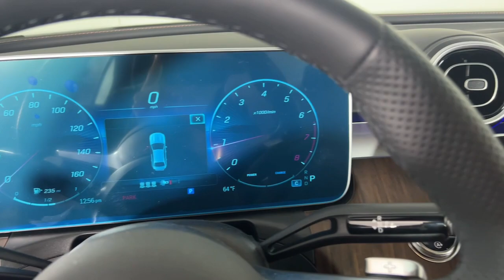2023 Mercedes-Benz C-Class New and preowned Mercedes-Benz, Atlanta, Buckhead, certified preowned 231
New 2023 Mercedes-Benz C-Class C 300 available in Atlanta, Georgia at Mercedes of Buckhead.

Mercedes-Benz of Buckhead is pleased to offer you this impressive 2023 Mercedes-Benz C-Class, generously equipped and finished in beautiful Grey,with Vinyl. Advertised price excludes all official government fees and taxes, dealer fees and customer-selected options. Please inquire about our Star Elite and Loyalty Rewards Programs. You may also be eligible for additional incentives, so please contact your Mercedes-Benz of Buckhead Sales Professional for more information.br2023 Mercedes-Benz C-Class C 300 Greybrbrbr25/36 City/Highway MPGbrbrAs a family-owned enterprise, Mercedes-Benz of Buckhead prides itself in offering you exceptional customer service.Our Mercedes-Benz Certified sales staff's goal is to treat you to the most enjoyable, efficient and transparent purchase experience, enhanced by our convenient Buckhead location and extensive selection of weather-protected, new and pre-owned Every new Mercedes-Benz comes with the peace of mind associated with 24/7 Roadside Assistance throughout its warranty period, the industry's highest consumer confidence ratings, and the quality, comfort, and safety you expect from the world's first car manufacturer.